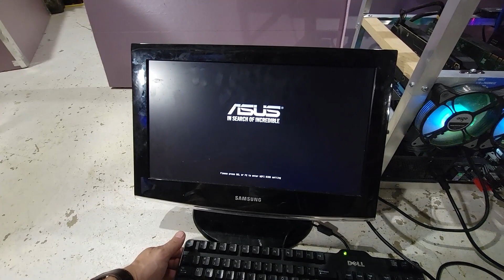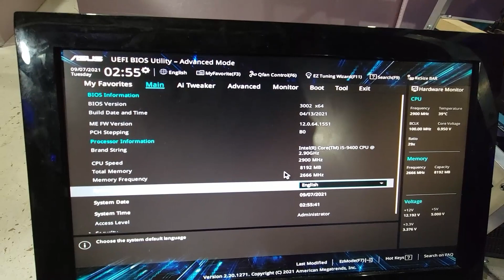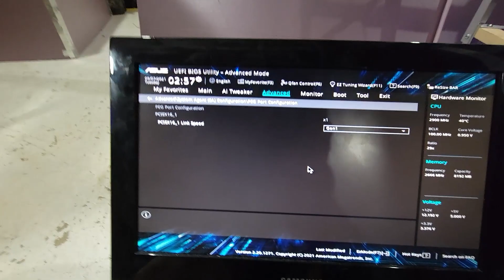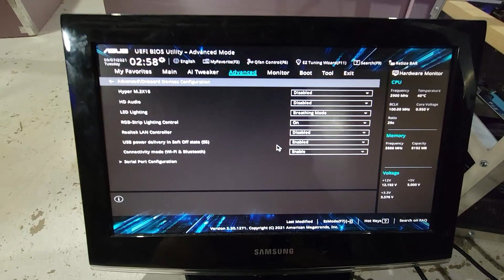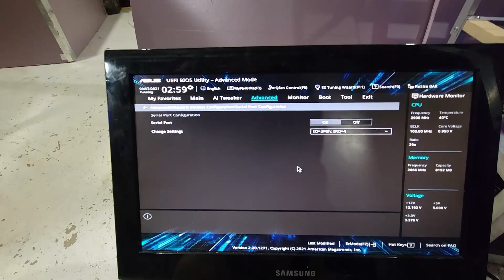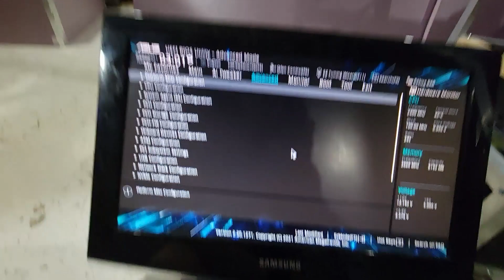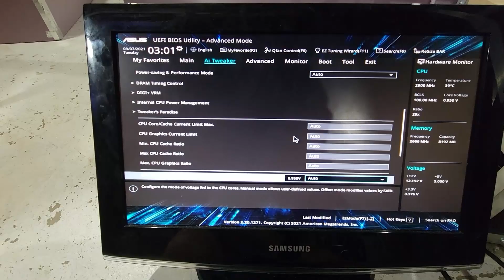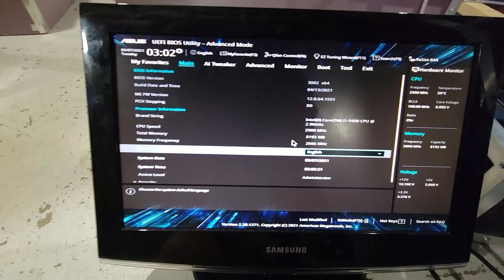Cracking the Code: My Actual BIOS Settings for the Asus Prime Z390-P Mining Motherboard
In this video i will be showing you the actual BIOS settings i have for the Asus Prime Z390-P for Mining. i will leave links below for the  splitter and m.2 to pcie adaptor.
PCIe 1 to 4 PCI-Express 16X Riser Card
M.2 Key M NGFF to PCI-E 4X Adapter Card